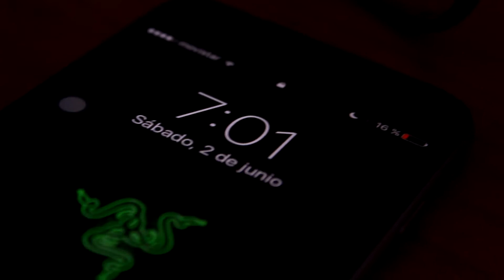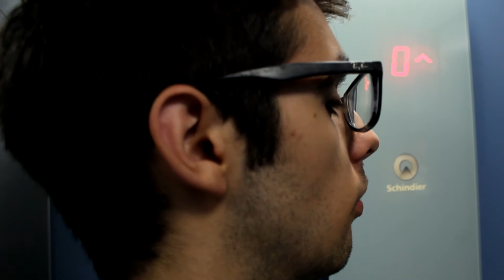Despue de la ebau...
un pequeño corto audiovisual...Realizado por:
Luca Zappacosta como guionista, actor principal (y único) y encargado del montaje
Sergio Vela como director, cámara y guionista